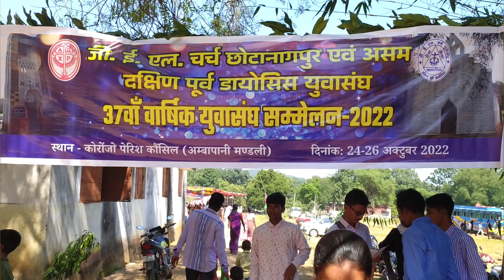Masihi Bhajan Geet..Joyti Me Chala..//Ambapani, Youth Convention 2022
Masihi Bhajan Geet..Joyti Me Chala To..// Ambapani, S.E.D 37th Youth Convention 2022

✓हमारे चैनल के वीडियो आपको अच्छे लगते है, तो वीडियो को लाइक कमेंट शेयर और हमारे चैनल पर नये है तो हमारे " @BK Dhamaka  YouTube" चैनल को सब्सक्राइब करना बिल्कुल ना भूलें !
                              धन्यवाद !🙏